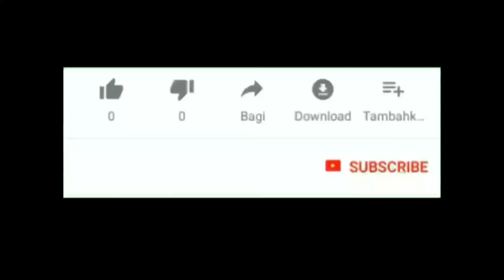62 Model Abaya Modern Terbaru Dan Gamis Brokat Kekinian Cocok Dipakai ke Segala Acara Formal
Assalamu'alaikum..

Selamat datang kembali di channel Nafisa Tube, di kesempatan kali Ini saya membagikan 62 model abaya dan gamis brokat kekinian harga terjangkau cocok dipakai ke kondangan ataupun acara formal lainnya..

Untuk info lengkapnya kalian bisa langsung cek Instagram kami di @nafisa_tube atau bisa langsung chat admin untuk order, no WA nya sudah saya cantumkan di video ya, jadi usahakan nonton sampai selesai yaa..

Terima kasih..